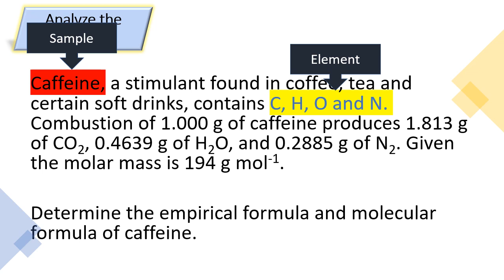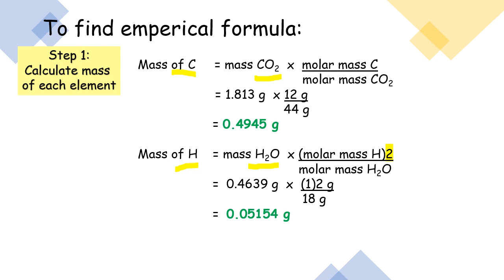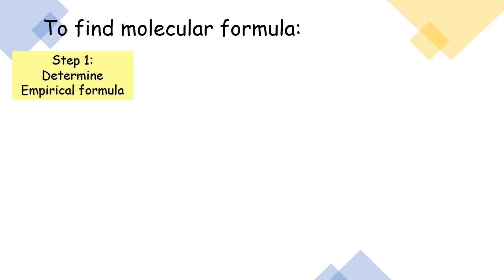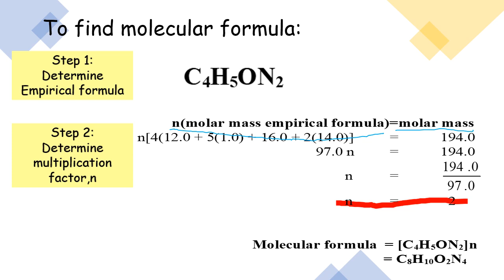Week 1 Chemistry Empirical Formula & Molecular Formula Lesson 1.2b SDS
Problem solving of empirical formula and molecular formula